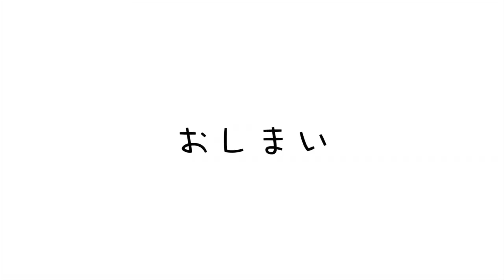【真剣勝負】長距離vs長距離のガチ50m対決！TKDPROJECTよしきさんと負けられない戦い【陸上】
🟢note
たむじょー🏃‍♂️

たむじょー🏃‍♂️